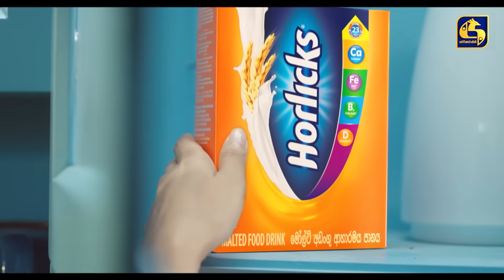SIDADIYE SAMANALIYO || Episode 130 || සිදාදියේ සමනලියෝ || 07th November 2023